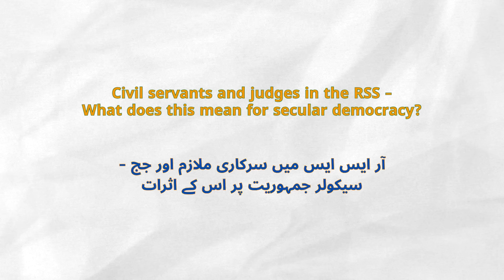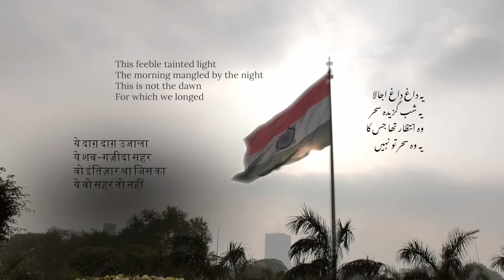Civil Servants and Judges in the RSS : What this means for secular democracy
What are the implications for secular democracy of the recent decision of the union government to lift the decades-old ban on civil servants and judges joining the RSS?

This is the subject of the latest episode of Yeh Daag Daag Ujala- the Karwan e Mohabbat series with Scroll.in of long-form discussions on the state of the Indian republic.

Ashok Sharma, retired diplomat andambassador to Kazakhstan and Finland; Nilanjan Mukhopadhya, writer and journalist with particular interest in Hindutva nationalism and writer of a definitive biography of Narendra Modi and on the icons of the RSS; and Akshaya Mukul, journalist turned writer, researcher, scholar and author of the milestone Gita Press and the Making of Hindu India; discussed with Harsh Mander, peace and justice worker and writer.